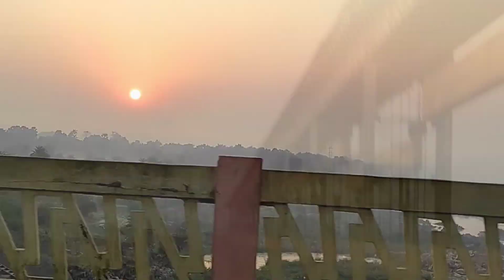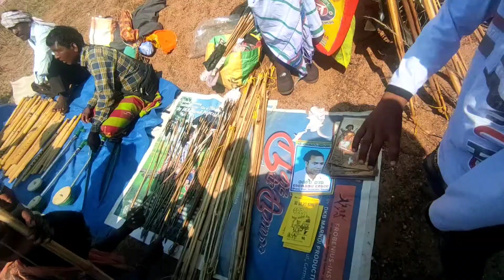Magh bonga buru kunami guru hiri guru nepel// Udisha Dadpush/Dahardih